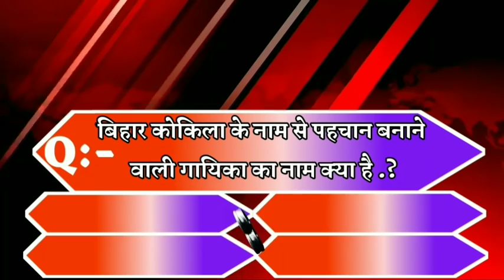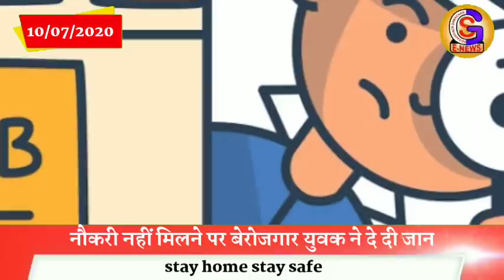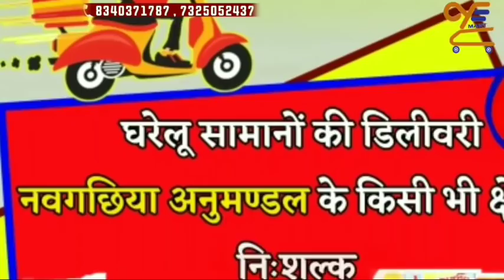Bhagalpur-Naugachia News //(भागलपुर नवगछिया सहित आसपास शहर की खबर)//10/07/2020//। GSNEWS